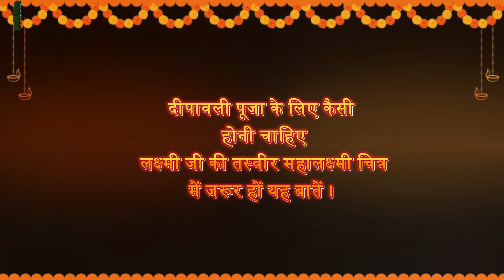दीपावली पूजा के लिए कैसी होनी चाहिए लक्ष्मी जी की तस्वीर महालक्ष्मी चित्र में जरूर हों यह बातें ।